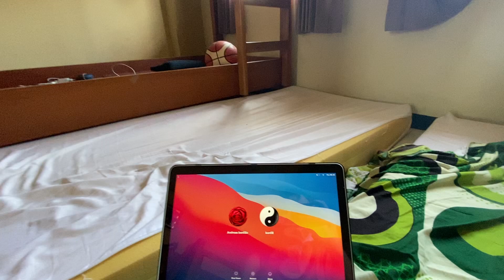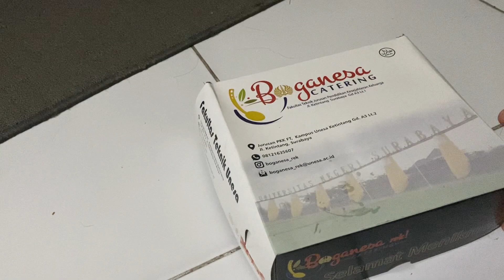A DAY IN THE LIFE OF A BASKETBALL ATHLETE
Hi, This is just for fun.